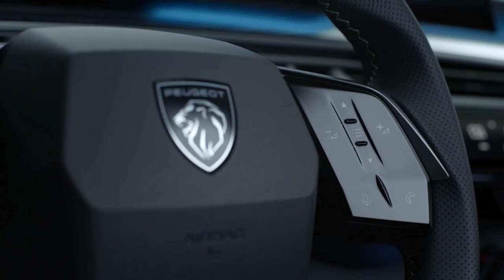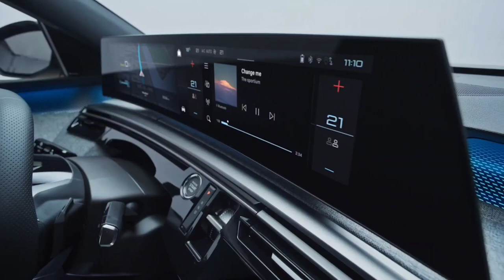French SUV Face-Off: 2024 Peugeot 3008 vs 2024 Citroen C5 Aircross– Style, Comfort, and Innovation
The All New 2024 Volvo EX30 vs Volvo XC40